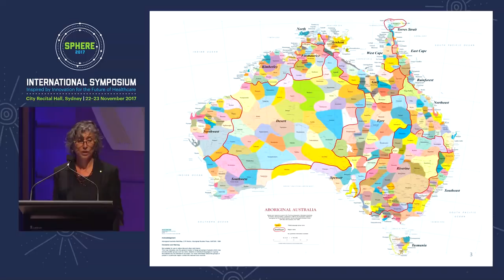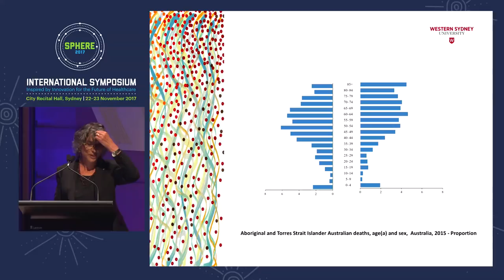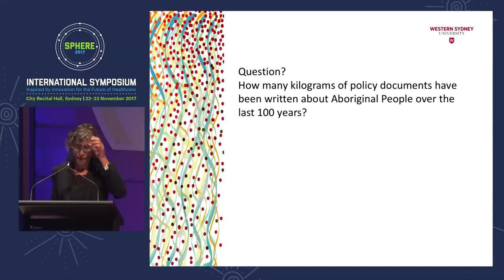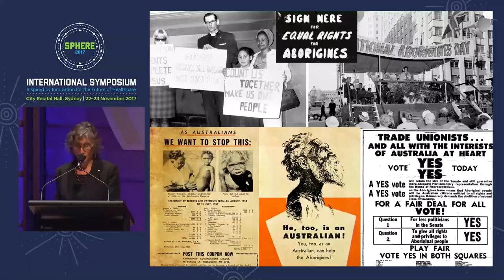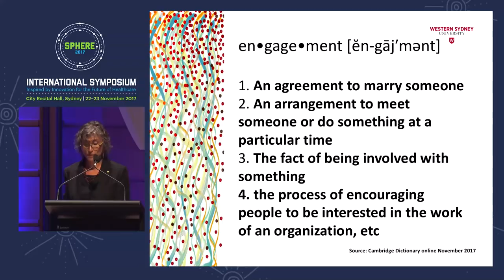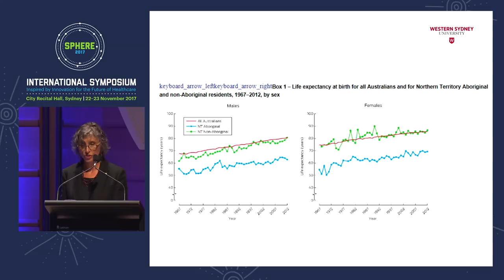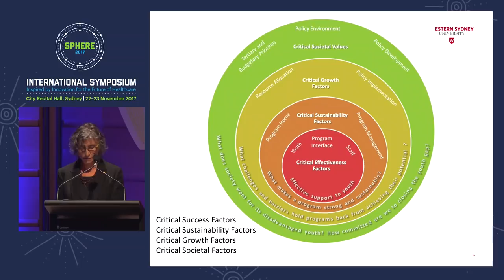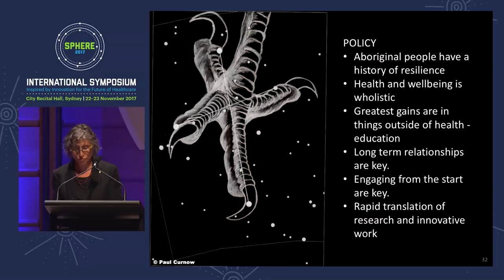Indigenous health policy, closing the gap - Prof Lisa Jackson-Pulver AM, Western Sydney University